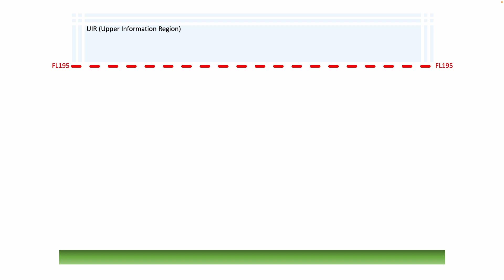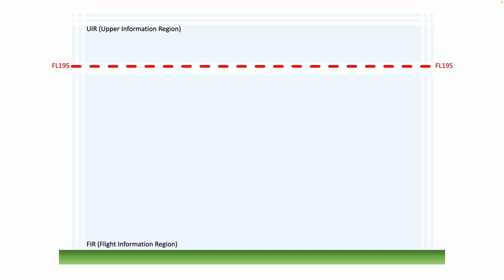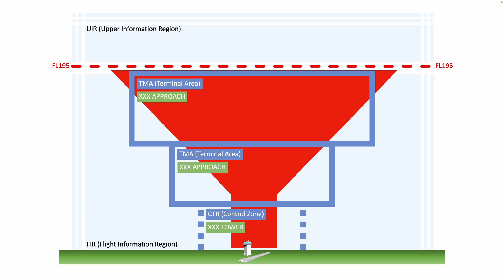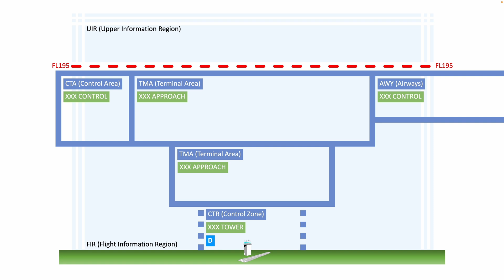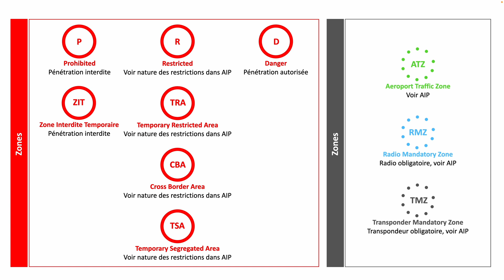Révisions PPL(A) : Organisation des espaces aériens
Une précédente vidéo était consacrée aux classes d’espaces aériens ainsi que les principaux types de zones. Aujourd'hui, je vous propose d'étudier l’organisation générale de l’espace aérien.
▬▬▬▬▬▬▬▬▬▬▬▬▬▬ LIENS  ▬▬▬▬▬▬▬▬▬▬▬▬▬▬

▬▬▬▬▬▬▬▬▬▬▬▬ VIDÉOS ASSOCIÉES  ▬▬▬▬▬▬▬▬▬▬▬

00:00 : Introduction
00:20 : Division de l'espace aérien en deux étages
00:39 : FIR (Flight Information Region)
01:02 : CTR (Control Zone)
01:34 : TMA (Terminal Area)
02:24 : AWY (Airways)
02:54 : CTA (Control Area)
03:30 : Les Zones
05:00 : Guide VFR Cessnaoui gratuit.

Olivier Vaessen